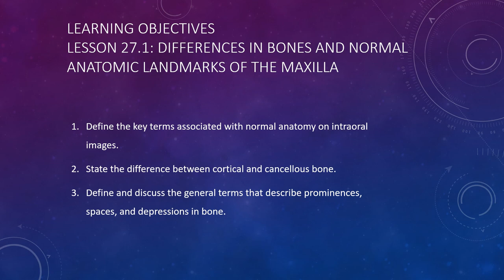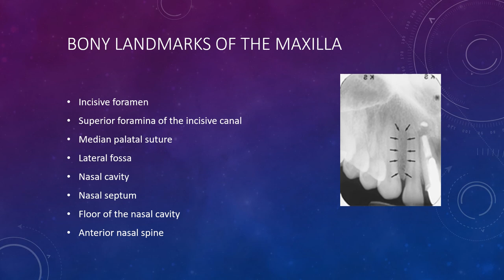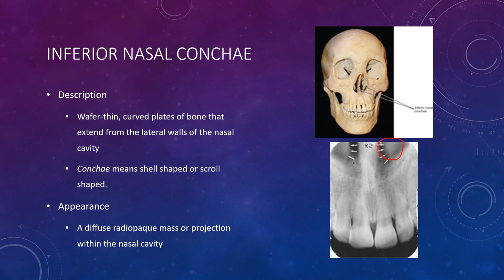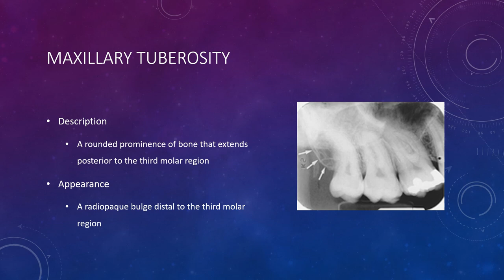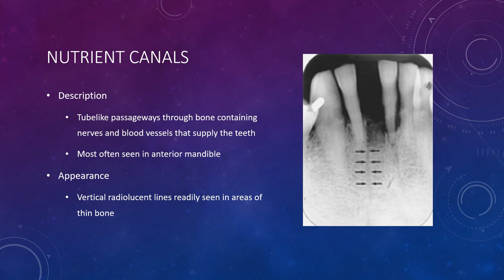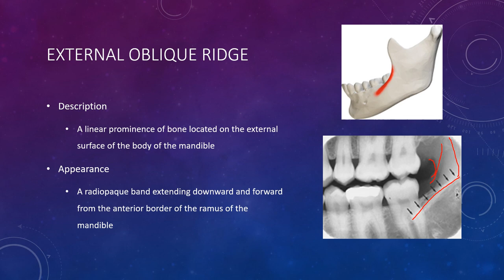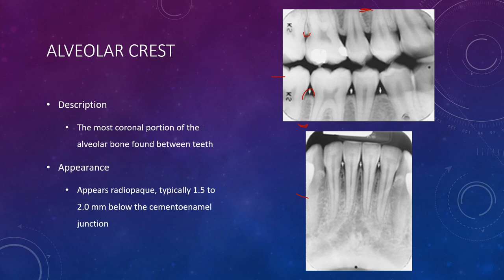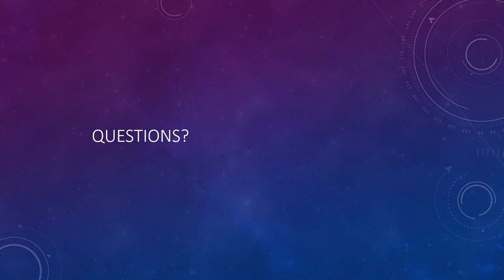Intraoral Anatomy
Dental Hygiene Ch. 28